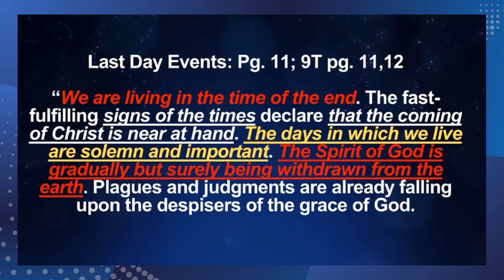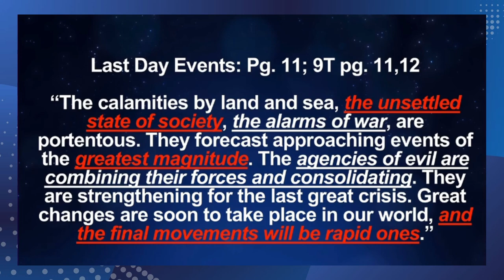SDA Pastor Revealed This - All Adventists Need to See - Bro Lawrence (SDA)